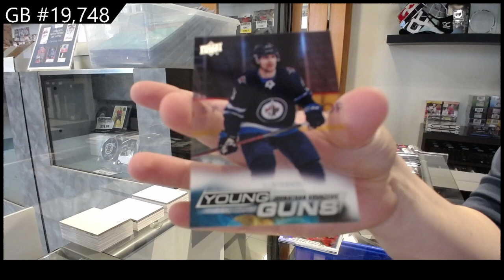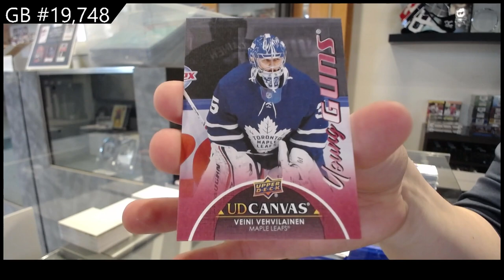21-22 UD Series 1, 21-22 UD Series 2 & 21-22 UD Extended Hockey Box Break - C&C GB #19,748